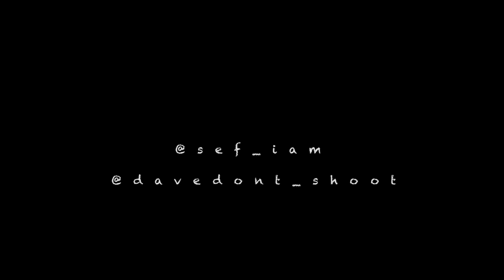SELFPAID - No Apologies (OFFICIAL VIDEO) Shot